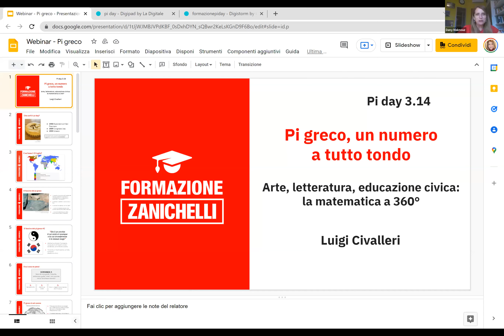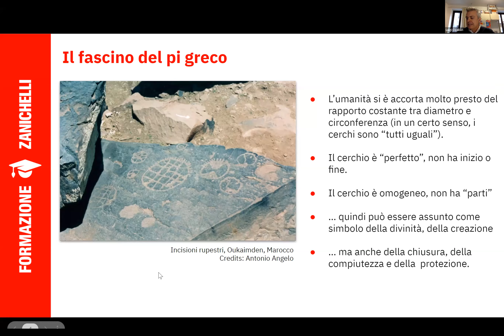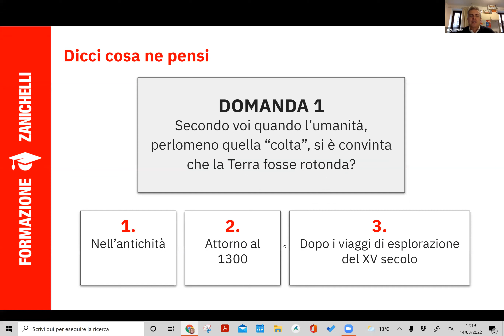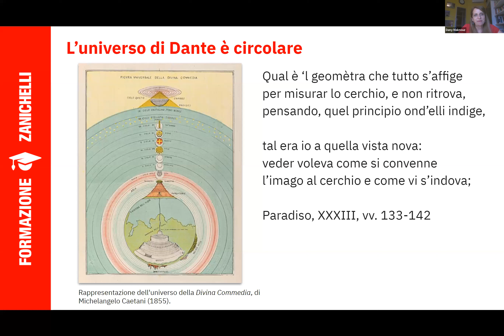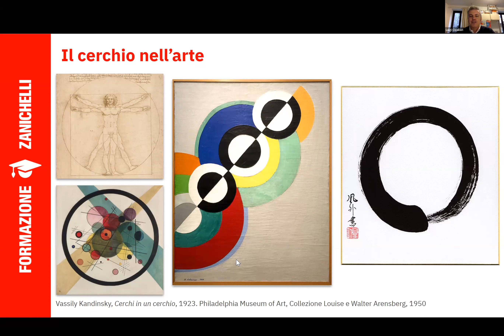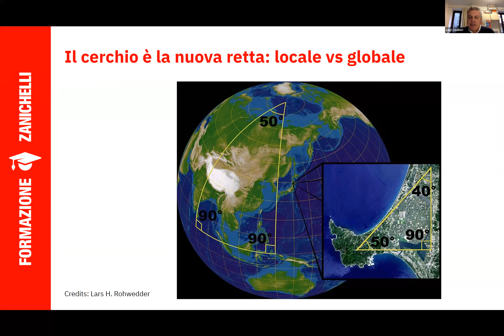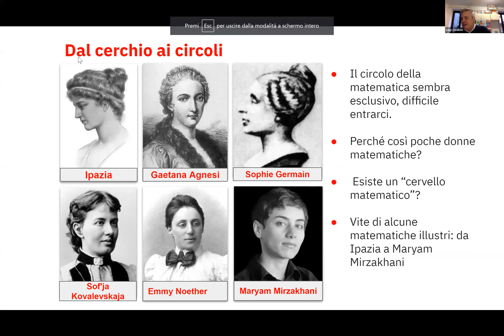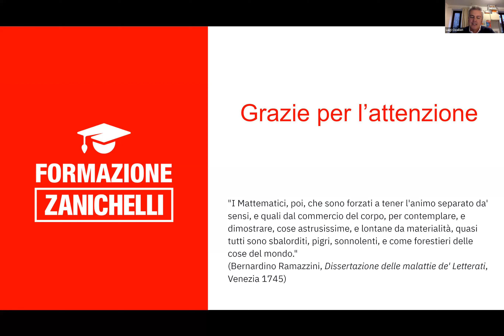Webinar - Pi greco, un numero a tutto tondo.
Ritorna il Pi day, la giornata internazionale del pi greco. Insieme a Luigi Civalleri e Dany Maknouz  vedremo che pi greco è protagonista non solo della matematica, ma della cultura tutta, perché questo numero magico compare in molti ambiti diversi e ha ispirato lavori letterari e artistici.
Una carrellata festosa che ci darà l’occasione di affrontare anche un altro argomento cruciale: il “circolo del pi greco”, ovvero la matematica, è un club esclusivo o lascia entrare chiunque?
Scopriamo insieme come muoverci nel suo mondo.